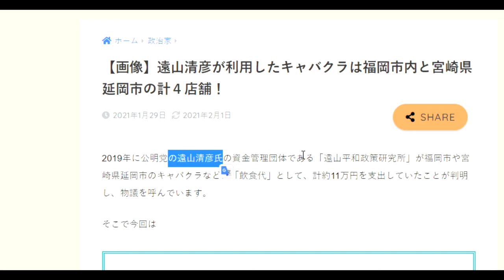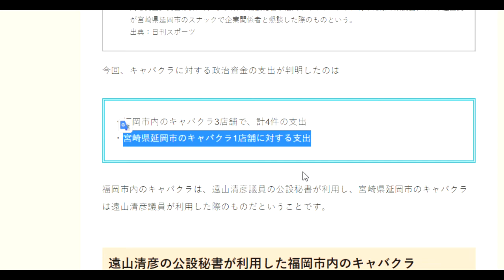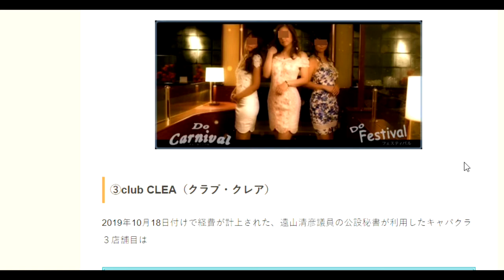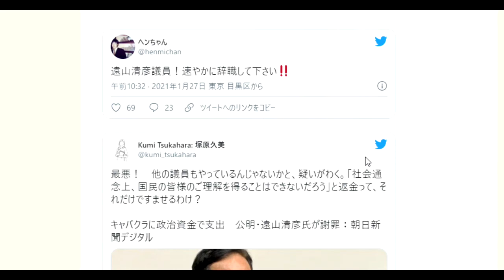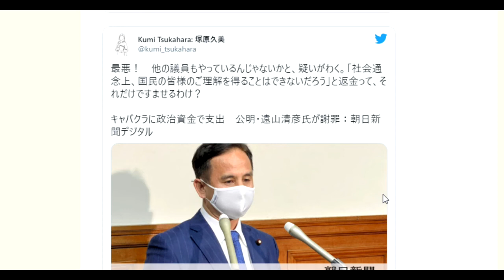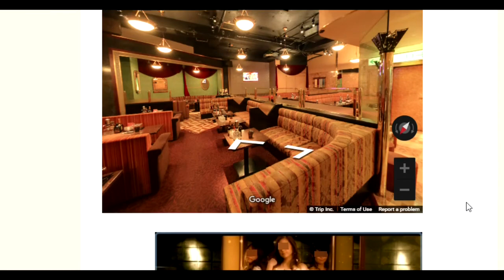【隠居TV】公明党：遠山清彦が利用したキャバクラは福岡市内と宮崎県延岡市の計４店舗！